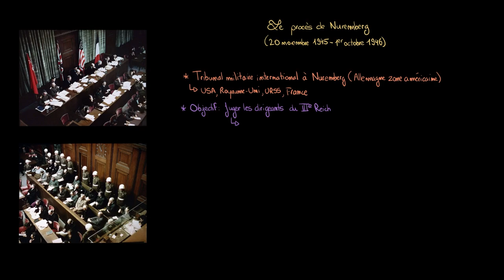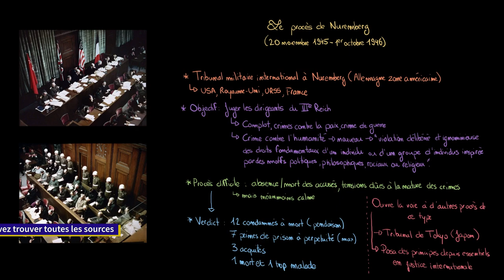Histoire - Le procès de Nuremberg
Retrouvez-moi en live sur Twitch Dans cette vidéo nous allons étudier le procès de Nuremberg. Procès qui se déroula en Allemagne entre 1945 et 1946 et qui instaura la notion de crime contre l'humanité.

Table des matières:
0:00 - L'objectif du tribunal
1:25 - Le verdict et les fondements d'une justice internationale